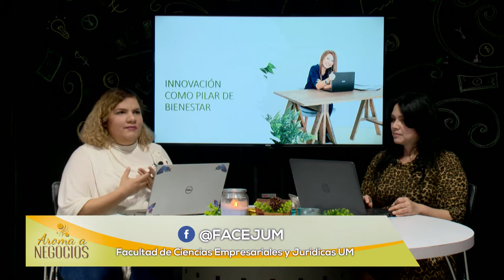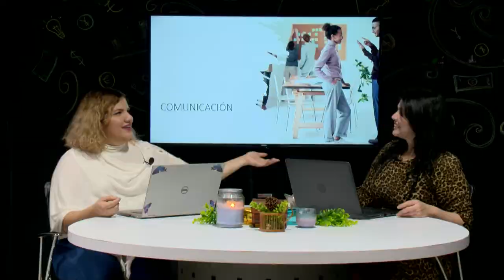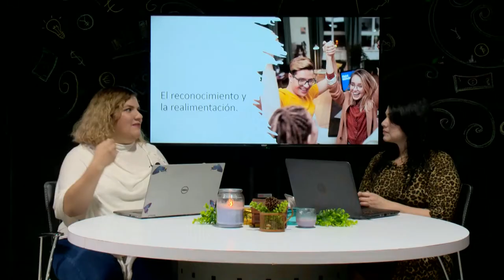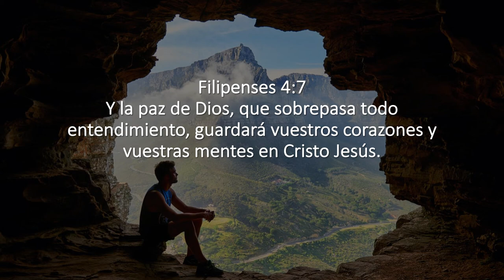Aroma a Negocios - Negocios Sustentables - Inteligencia Emocional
Hoy tenemos el tema de la Inteligencia Emocional para la vida y el trabajo con una experta en el ramo la Dra. Blanca Nelly Guerra.